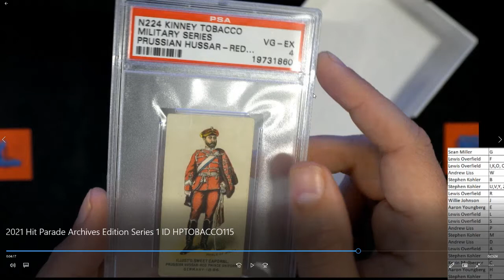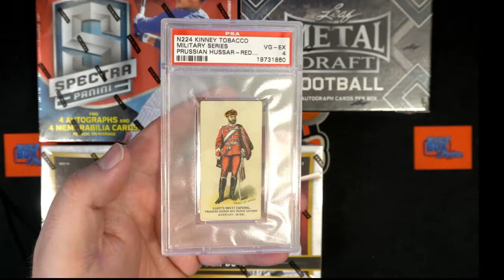2021 Hit Parade Archives Edition Series 1 ID HPTOBACCO115 FOLLOW UP